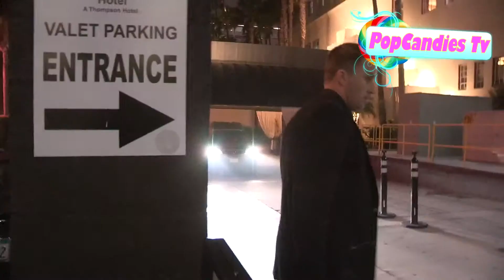Miley Cyrus departs own Halloween Party Early after feeling ill at Roosevelt in Hollywood